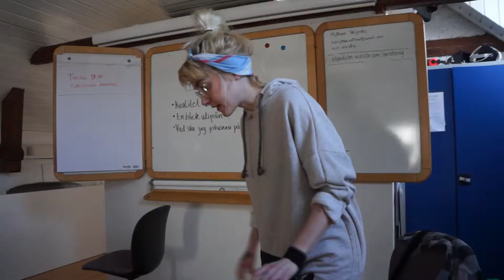En dag på Ölands folkhogskola, almän film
En uppgift på Ölands folkhögskola, allmän film